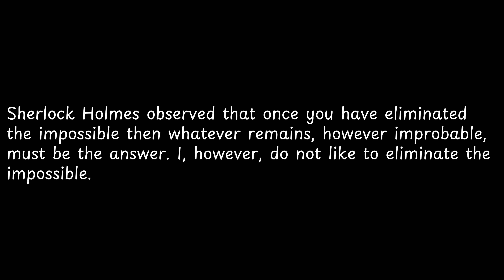Sherlock Holmes observed that once